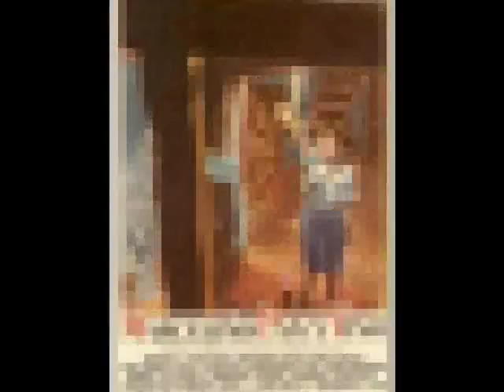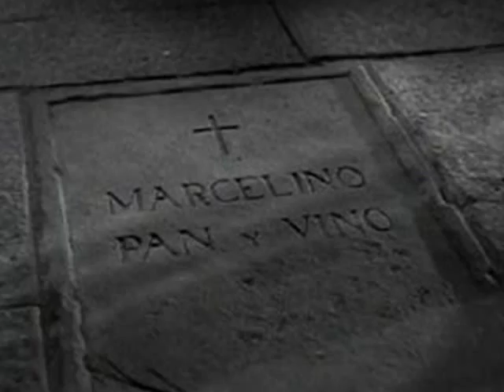Tokyo FM Boys Choir ▶▶▶ La Cancion Marcelino (Japanese version)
Japanese  Boys Choir  ...
Tokyo FM Boys Choir

Spanish Movie  " Marcelino Pan Y Vino (The Miracle Of Marcelino)"  ... in 1955

 --- Theme Song  "La Cancion Marcelino (The Song of Marcelino)"
Lyrics uncredited in film
Sung offscreen by unidentified male singer and male chorus

Tokyo FM Boys Choir... This Theme Song by a Japanese version .